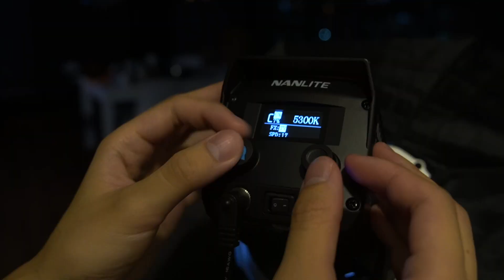Buat LIGHTING macam FILEM guna satu lampu je!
Pernah terfikir nak buat lighting cinematic macam MTAS atau MrKokom? Senang je guys! Nah, aku bagi demo sikit guna satu lampu je!

Nanlite Forza 60B, nampak je kecik. Tapi jangan terpedaya guys! Bagi aku lighting ni is actually lighting paling versatile aku pernah guna. Kecik, ringan and sangat powerful. Just be creative with it!